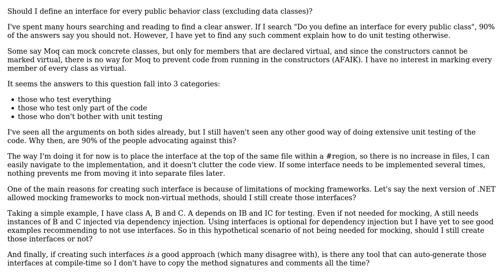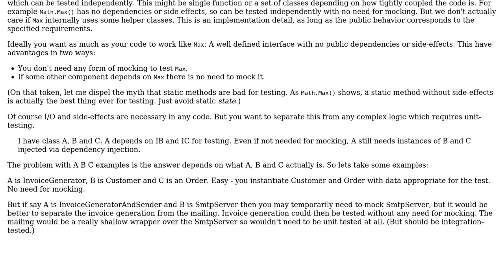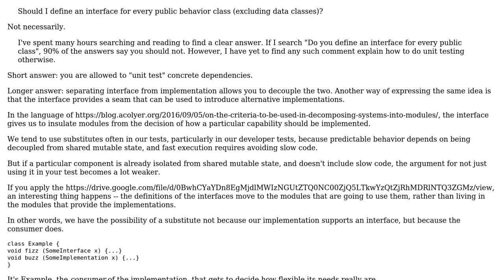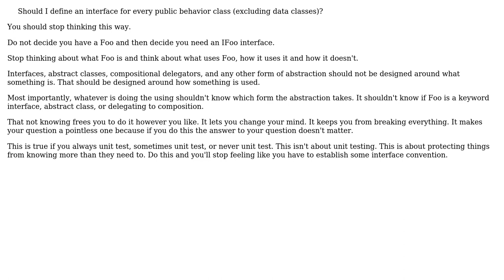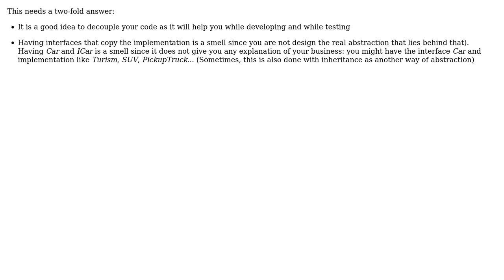Software Engineering: Should I Have One Interface Per Class For Unit Testing? (5 Solutions!!)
Software Engineering: Should I Have One Interface Per Class For Unit Testing?

With thanks & praise to God, and with thanks to the many people who have made this project possible! | Content (except music & images) licensed under CC BY-SA | Music | Images & others | With thanks to user VoiceOfUnreason user JacquesB user Gus314 user Etienne Charland user candied_orange user A Bravo Dev and the Stack Exchange Network Trademarks are property of their respective owners. You are responsible for your own actions.